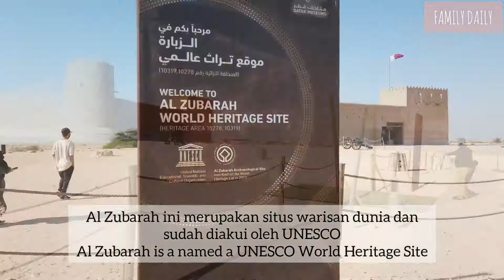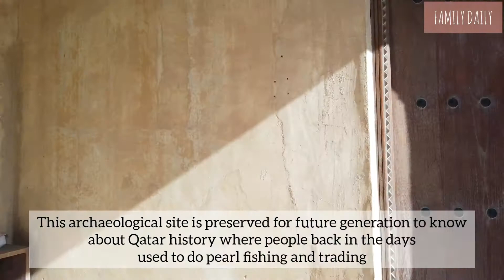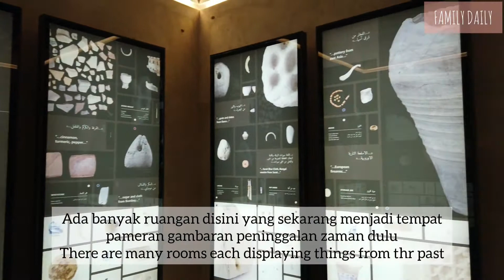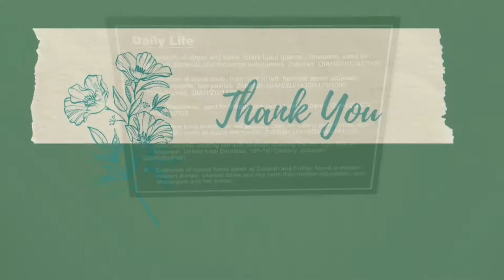Daily #19 Al Zubarah Fort || Situs Peninggalan Bersejarah di Qatar